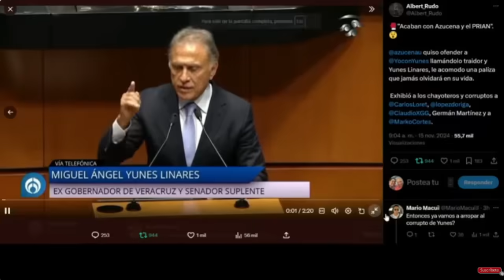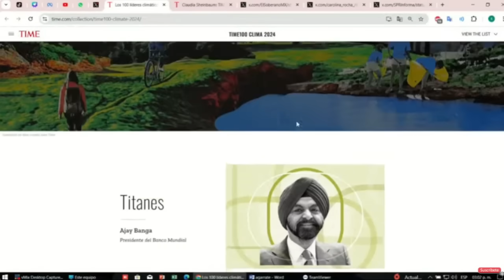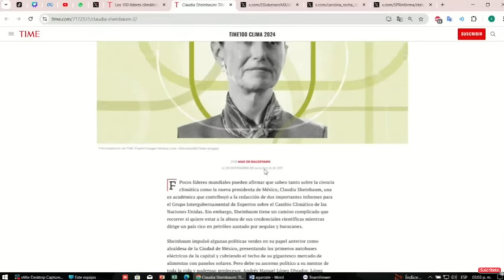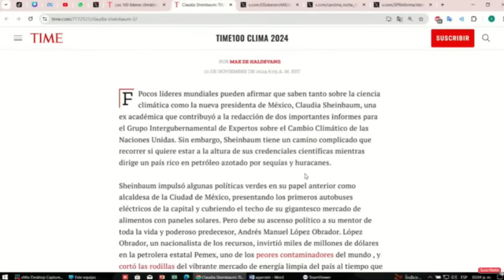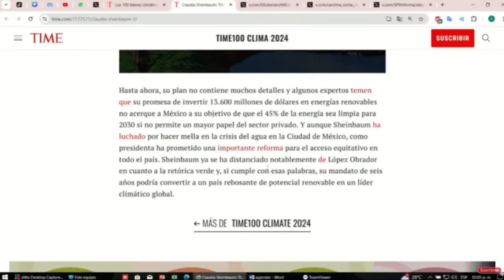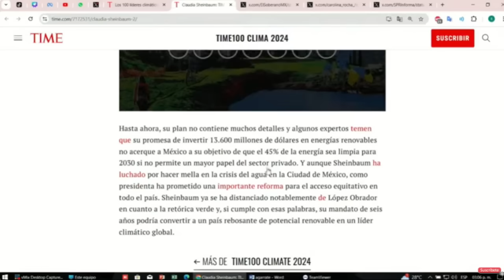YUNES EXHIBEN A AZUCENA